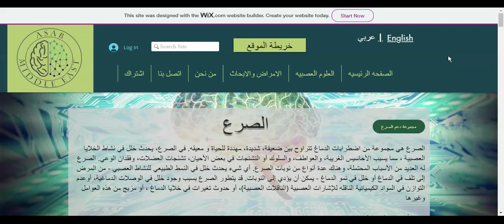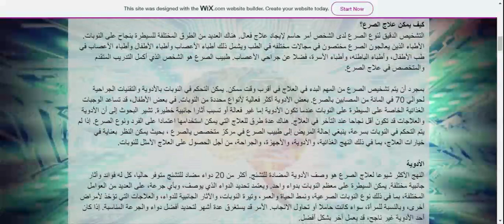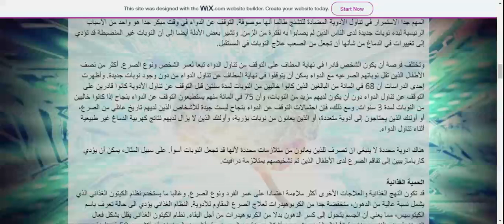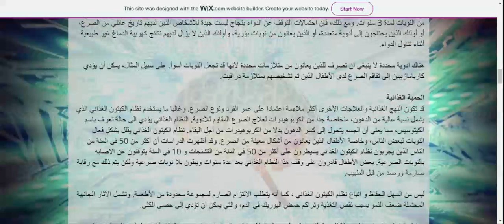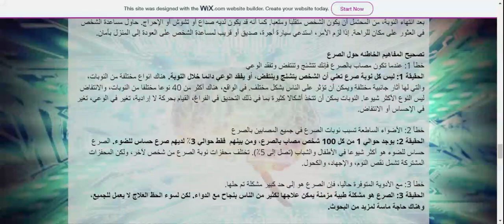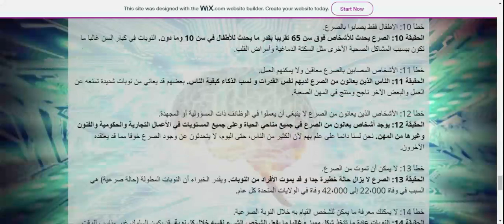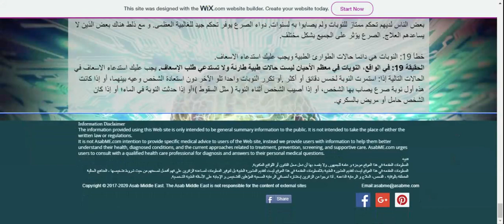الصرع alsra epilepsy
الصرع
الصرع هي مجموعة من اضطرابات الدماغ تتراوح بين ضعيفة، شديدة، مهددة للحياة و معيقه. في الصرع، يحدث خلل في نشاط الخلايا العصبية ، مما يسبب الأحاسيس الغريبة، والعواطف، والسلوك أو التشنجات في بعض الأحيان، تشنجات العضلات، وفقدان الوعي. الصرع له العديد من الأسباب المحتملة، وهناك عدة أنواع من نوبات الصرع. أي شيء يحدث خلل في النمط الطبيعي للنشاط العصبي - من المرض إلى تلف في الدماغ أو خلل في نمو الدماغ - يمكن أن يؤدي إلى النوبات. قد يتطور الصرع بسبب وجود خلل في الوصلات الدماغية، أوعدم التوازن في المواد الكيميائية الناقله للإشارات العصبية (الناقلات العصبية)، أو حدوث تغيرات في خلايا الدماغ ، أو مزيج من هذه العوامل وغيرها

ماهي أعراض الصرع؟

 حدوث نوبة واحدة نتيجة لحمى عالية (تسمى نوبه حمويه) أو إصابة في الرأس لا يعني بالضرورة أن الشخص لديه الصرع. فقط عندما يكون الشخص قد اصيب بنوبتين أو أكثر فعندها يعتبر أنه يعاني من الصرع

الصرع هو رابع اضطراب عصبي الأكثر شيوعا ويؤثر على الناس من جميع الأعمار. يتميز الصرع بنوبات غير متوقعة ويمكن أن يسبب مشاكل صحية أخرى

.الصرع هو مجموعه من الاضطرابات ولها انواع مختلفه من النوبات و تختلف من شخص لآخر. سوء الفهم العام للصرع يسبب التحديات التي غالبا ما تكون أسوأ من نوبات الصرع

في حين أن الصرع لا يمكن علاجه، بالنسبة لبعض الناس يمكن التحكم في النوبات مع الدواء، والنظام الغذائي، والأجهزة، و / أو الجراحة. معظم نوبات الصرع لا تسبب تلف في الدماغ، ولكن النوبات الغير منضبطة والمستمرة قد تسبب تلف في الدماغ. من المألوف بالنسبة للأشخاص الذين يعانون من الصرع، وخاصة الأطفال، ظهور مشاكل سلوكية وعاطفية جنبا إلى جنب مع النوبات. وقد تنشأ مشاكل أيضا نتيجة سوء الفهم المرتبطة بالصرع، والتي يمكن أن تؤدي إلى الإحراج والإحباط أو التعرض للإغاظة أو التفادي في المدرسة وغيرها من الأوضاع الاجتماعية. وبالنسبة لكثير من المصابين بالصرع، فإن خطر النوبات يحد من استقلاليتهم والأنشطة الترفيهية

كيف يتم تشخيص الصرع؟
قياس النشاط الكهربائي في الدماغ وتصوير الدماغ مثل التصوير بالرنين المغناطيسي أو التصوير المقطعي المحوسب هي الاختبارات التشخيصية الشائعة للصرع
هل يمكن منع الصرع؟
في هذا الوقت لا توجد أدوية أو غيرها من العلاجات التي تمنع الصرع. في بعض الحالات، عوامل الخطر التي تؤدي إلى الصرع يمكن تفاديها. الرعاية الجيدة قبل الولادة، بما في ذلك علاج ارتفاع ضغط الدم والالتهابات أثناء الحمل، قد تمنع إصابات الدماغ في الجنين النامي التي قد تؤدي إلى الصرع وغيرها من المشاكل العصبية في وقت لاحق. قد يؤدي علاج أمراض القلب والأوعية الدموية وارتفاع ضغط الدم والاضطرابات الأخرى التي يمكن أن تؤثر على الدماغ خلال مرحلة البلوغ والشيخوخة أيضا إلى منع بعض حالات الصرع. الوقاية أو العلاج المبكر للأمراض المعديه مثل التهاب السحايا في الناس المعرضين للخطر قد يمنع أيضا حالات الصرع. أيضا، ارتداء أحزمة الأمان وخوذات الدراجات، وتأمين الأطفال بشكل صحيح في مقاعد السيارة، قد تجنب بعض حالات الصرع المرتبطة بصدمات الرأس.
كيف يمكن علاج الصرع؟
التشخيص الدقيق لنوع الصرع لدى الشخص أمر حاسم لإيجاد علاج فعال. هناك العديد من الطرق المختلفة للسيطرة بنجاح على النوبات. الأطباء الذين يعالجون الصرع مختصون في مجالات مختلفه في الطب ويشمل ذلك أطباء الأعصاب وأطباء الأطفال وأطباء الأعصاب في طب الأطفال، وأطباء الباطنه، وأطباء الأسرة، فضلا عن جراحي الأعصاب. طبيب الصرع هو الشخص الذي أكمل التدريب المتقدم والمتخصص في علاج الصرع.

بمجرد أن يتم تشخيص الصرع من المهم البدء في العلاج في أقرب وقت ممكن. يمكن التحكم في النوبات بالأدوية والتقنيات الجراحية لحوالي 70 في المائة من المصابين بالصرع. بعض الأدوية أكثر فعالية لأنواع محددة من النوبات. في بعض الأطفال، قد تساعد الوجبات الغذائية الخاصة على السيطرة على النوبات عندما تكون الأدوية إما غير فعالة أو تسبب آثارا جانبية خطيرة. تشير البحوث إلى أن الأدوية والعلاجات قد تكون أقل نجاحا عند التأخر في العلاج. هناك عدة طرق للعلاج التي يمكن استخدامها اعتمادا على الفرد ونوع الصرع. إذا لم يتم التحكم في النوبات بسرعة، ينبغي إحالة المريض إلى طبيب الصرع في مركز متخصص يالصرع ، بحيث يمكن النظر بعناية في خيارات العلاج، بما في ذلك النهج الغذائية، والأدوية، والأجهزة، والجراحة، من أجل الحصول على العلاج الأمثل للنوبات.

الأدوية

النهج الأكثر شيوعا لعلاج الصرع هو وصف الأدوية المضادة للتشنج. أكثر من 20 دواء مضاد للتشنج متوفر حاليا، كل له فوائد وآثار جانبية مختلفة. يمكن السيطرة على معظم النوبات بدواء واحد. ويعتمد تحديد الدواء الذي يوصف، وبأي جرعة، على العديد من العوامل المختلفة، بما في ذلك نوع النوبات الصرعية، ونمط الحياة والعمر، وتيرة النوبات، والآثار الجانبية للدواء، والعلاجات التي تؤخذ لأمراض أخرى، وبالنسبة للمرأة، سواء كانت حاملا أو تحاول الانجاب. الأمر قد يستغرق عدة أشهر لتحديد أفضل دواء والجرعة المناسبة. إذا كان أحد الأدوية غير ناجح، قد يعمل آخر بشكل أفضل.
بالنسبة لكثير من الناس الذين يعانون من الصرع، يمكن التحكم في النوبات بدواء واحد في الجرعة المثلى. الجمع بين الأدوية قد يزيد من الآثار الجانبية مثل التعب والدوخة، لذلك الأطباء عادة ما يصفون دواء واحد كلما كان ذلك ممكنا. ومع ذلك، فإن تركيبات الأدوية لا تزال ضرورية أحيانا لبعض أشكال الصرع التي لا تستجيب للعلاج الأحادي.
عند البدء في أي دواء مضاد للتجديد الجديد، وعادة ما يوصف جرعة منخفضة في البداية تليها جرعات أعلى تدريجيا، وأحيانا مع مراقبة مستوى الدم، لتحديد متى تم التوصل إلى الجرعة المثلى. قد يستغرق وقتا طويلا للحصول على الجرعة لتحقيق السيطرة على الاستيلاء الأمثل مع التقليل من الآثار الجانبية. وعادة ما تكون هذه الحالة أسوأ عندما تبدأ أول دواء جديد.